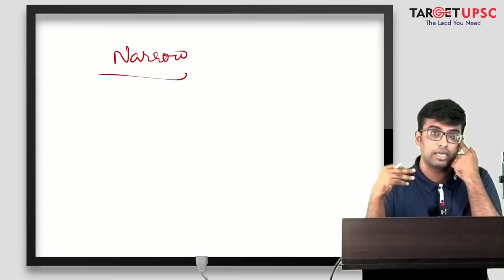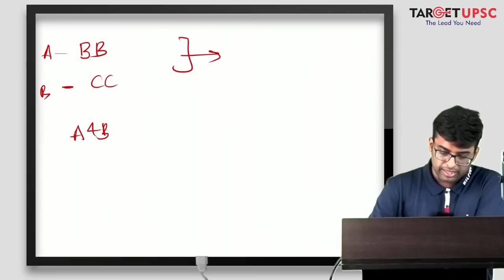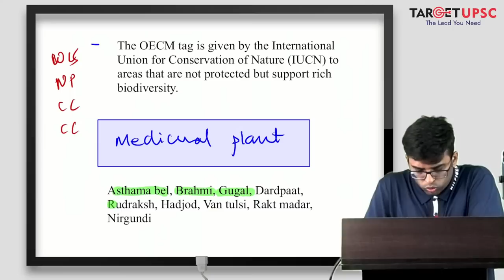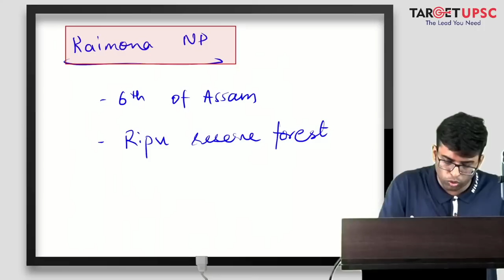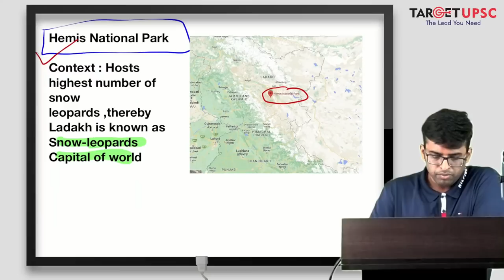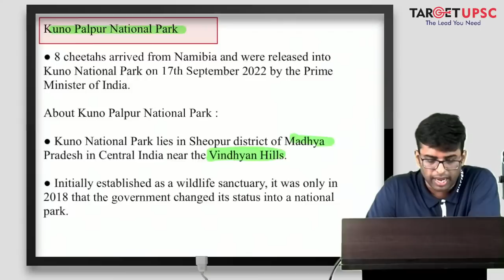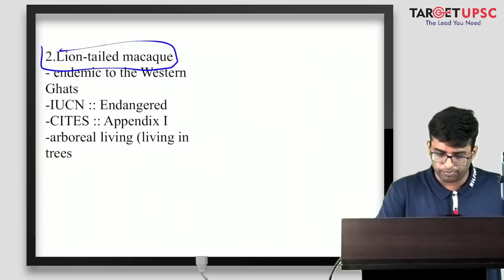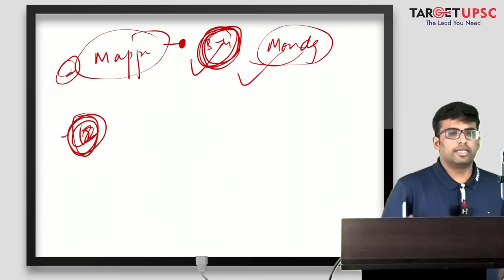Protected Areas in News in One Shot for Prelims 2023 | Notes in Description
🛑For Notes - Join Free Course
100 Most Important Mapping & Sure Shot Current Affairs notes YT Notes
Check In Document Section

Arthashastra Crash Course on Polity for Prelims 2023 Batch 1
-Starts from 27th February

In this first part of a series on the most important mapping points for the Prelims 2023 exam, we'll be focusing on important places in news for the exam.

Final Revision
Best Offer Prelims 2023 Module

To build a great revision strategy, follow the courses for last minute revision.
1️⃣ Sankalp Targeted Prelims Program 2023 Batch 8

3️⃣ Target  140 Current Affairs batch for 2023 Batch 5

5️⃣ Arthashastra Crash Course on Polity for Prelims 2023 Batch 1

6️⃣ Crash Course on Economy for Prelims 2023 Batch 1

7️⃣ Environment 12 Days Targeted Module for Prelims 2023 Batch 3
-Starts from 27th Feb

8️⃣ 12 Hours Crash Course of Science and Technology Batch 2

 abhiyas prelims test series,vision prelims test series 2023,sfg forumias,parishram test series,how to score 120 +in prelims examination